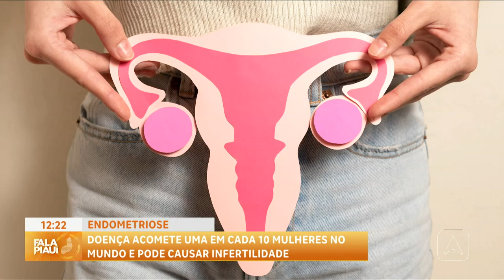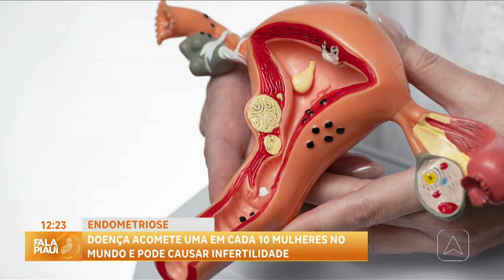Endometriose: doença acomete uma a cada 10 mulheres no mundo